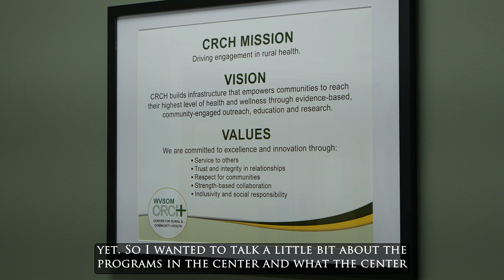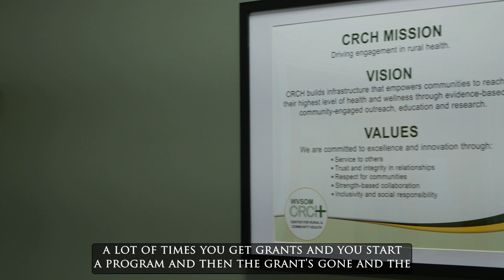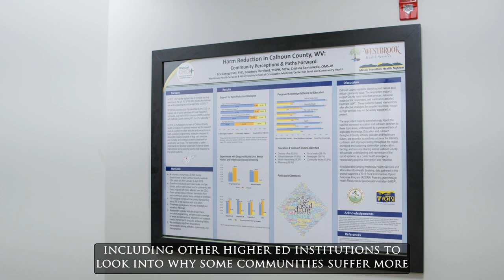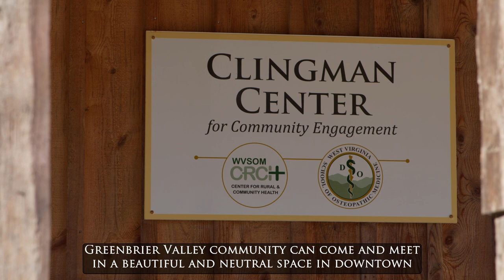WVSOM Center for Rural & Community Health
An introduction to the West Virginia School of Osteopathic Medicine's Center for Rural & Community Health